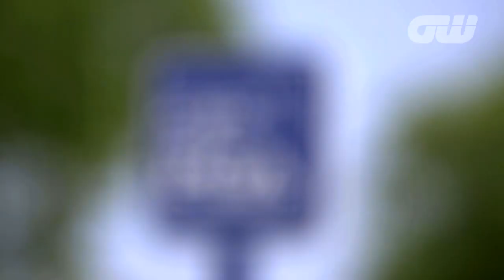GW Walk The Course: Stacy Lewis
We walk the course with American LPGA star Stacy Lewis who played a key role, alongside her sponsor KPMG, in helping to make the KPMG Womens PGA Championship a real spectacle